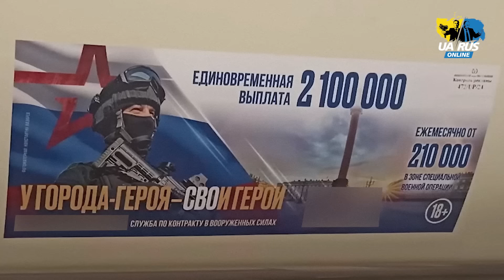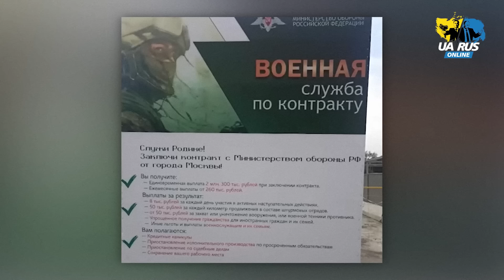КАЛАШНИКОВ: НАВІЩО МИ ВЗАГАЛІ ПОЛІЗЛИ В УКРАЇНУ❓ ВСІМ ВЖЕ ОЧЕВИДНО, ЩО РОСІЯ ПРОГРАЄ❗